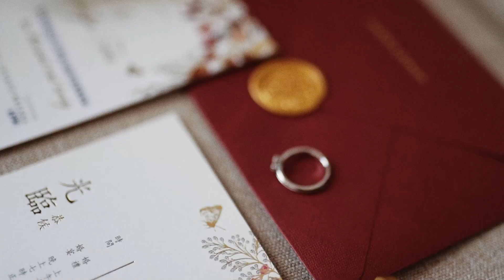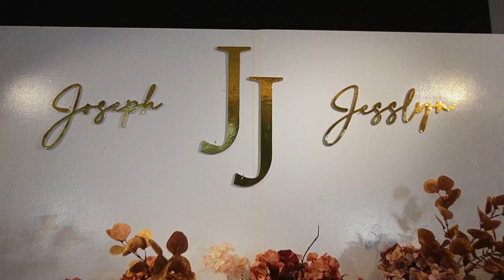Joseph & Jesslyn September 19th. 2020 Wedding Highlight